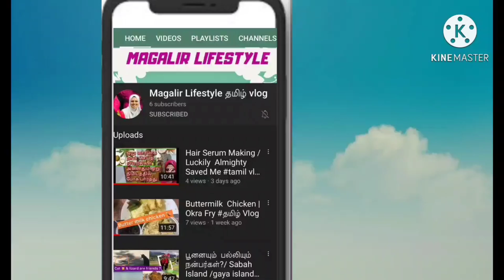What We Get When We Give Blessings tamil vlog # blessings